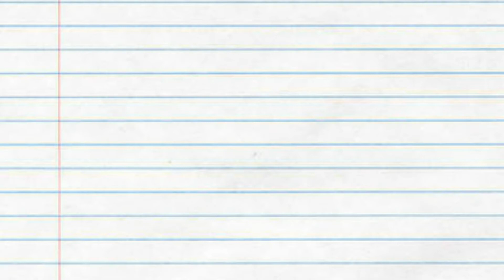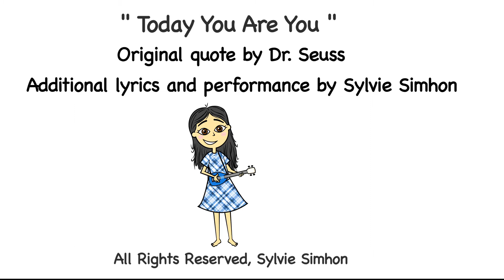TODAY YOU ARE YOU By The Brilliant kid